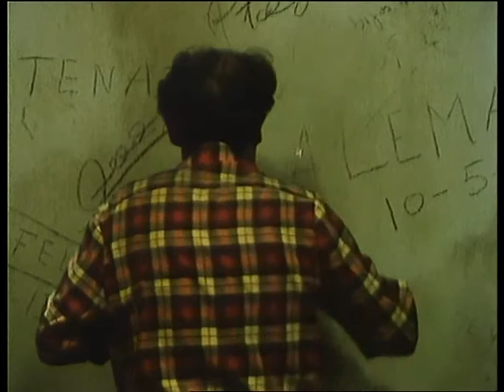El Trullo del Turno de Oficio.